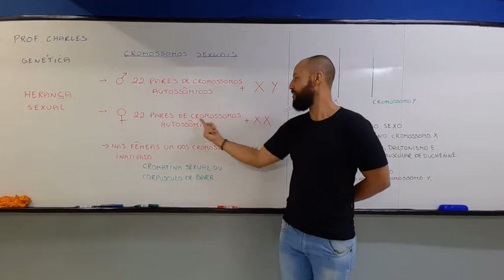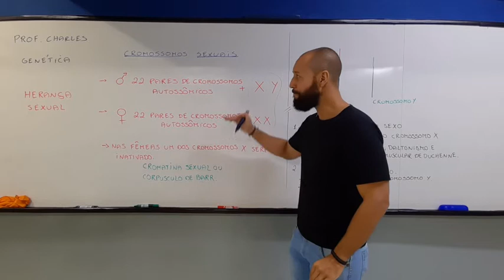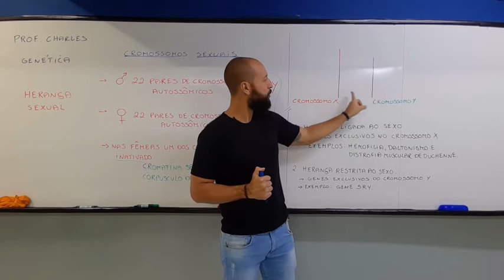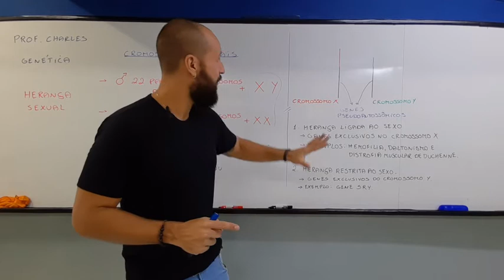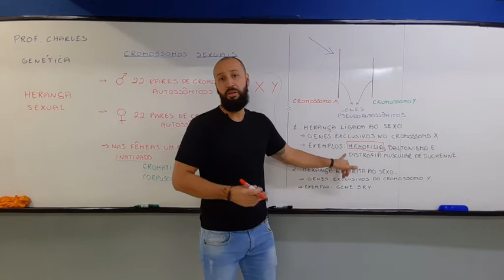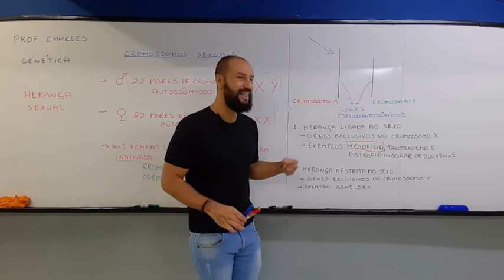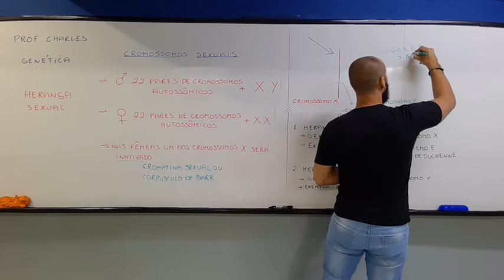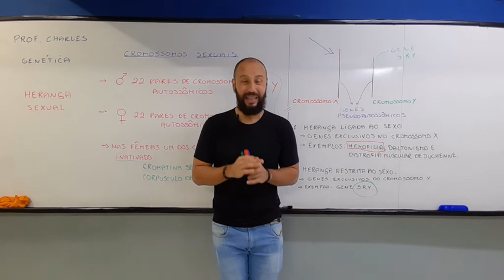Herança sexual - Aula 01